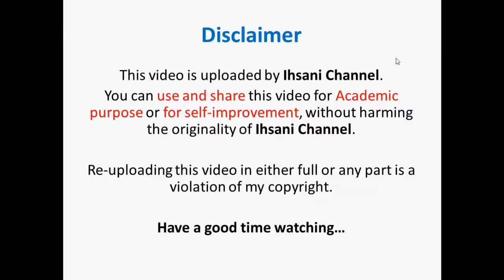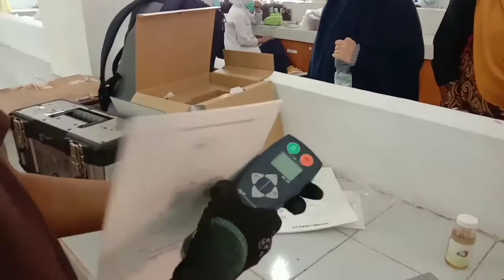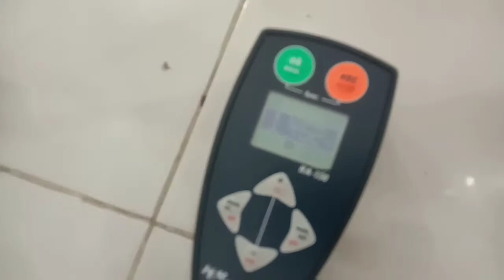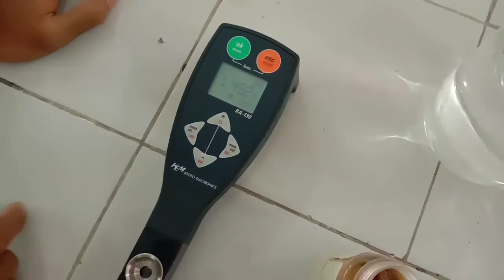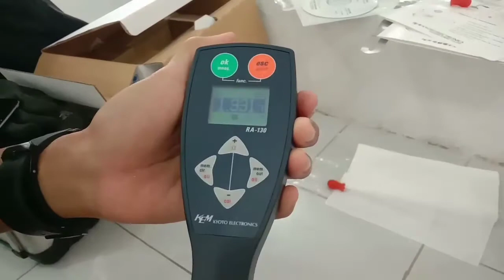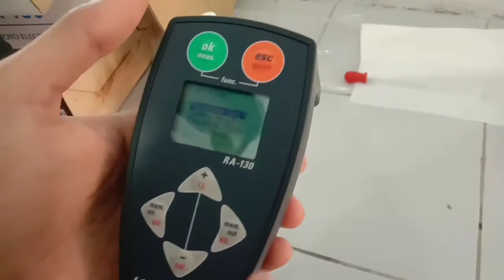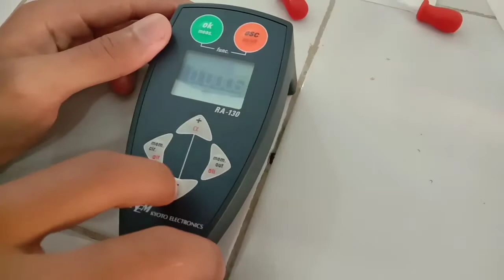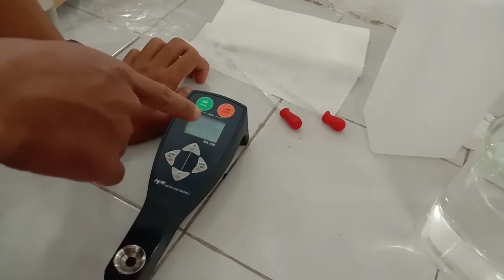Cara Mengukur Indeks Bias dengan Refraktometer Portable RA-130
Kali ini Lab kami kedatangan alat baru lagi nih, Portable Refractometer RA-130. Pada video ini akan dijelaskan cara penggunaan alat refraktometer tersebut langsung oleh teknisinya untuk mengukur indeks bias suatu cairan atau minyak.

Selamat menyaksikan
Semoga Bermanfaat